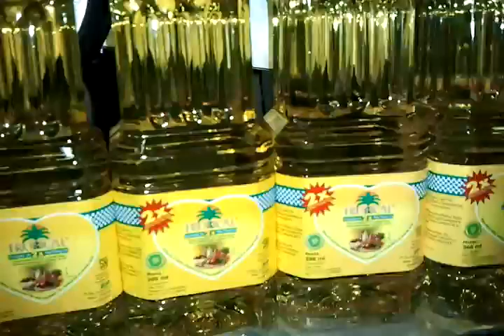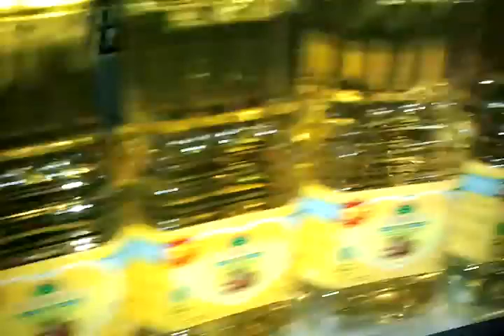oil square bottle labeling machine exported to Indonesia